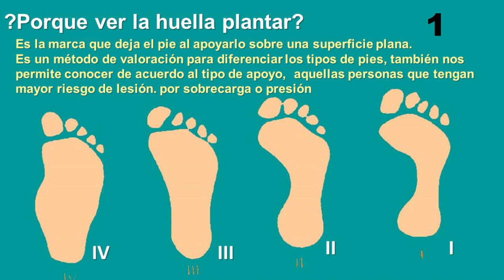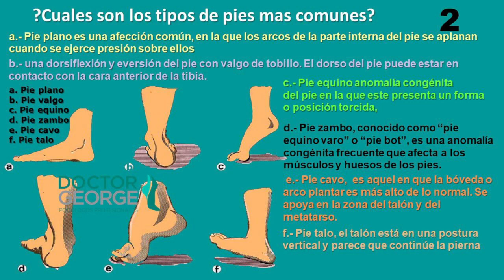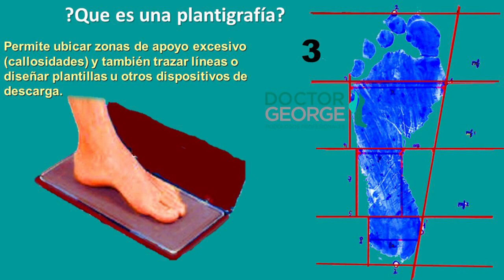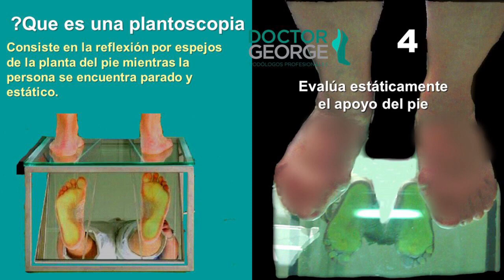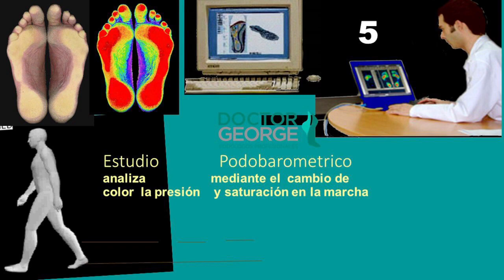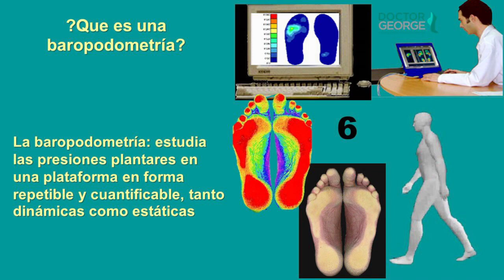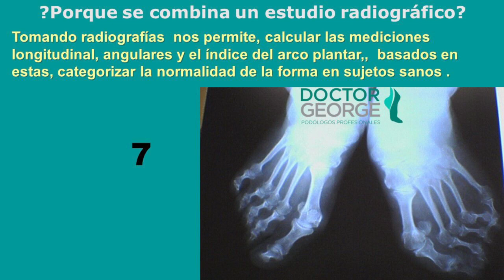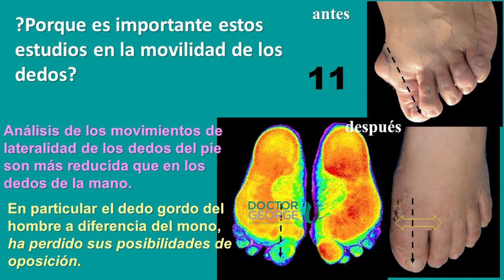¿Que indica tu huella plantar? l Podologia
🦶🔍 ¡Descubre los secretos que esconde tu huella plantar! Únete al doctor Jorge Hernández, director de Dr. George Podólogos Profesionales, en un fascinante análisis de la huella plantar. Descubre cómo este estudio puede revelar importantes detalles sobre tu postura, tu forma de caminar y hasta tu salud en general. ¡No te pierdas esta oportunidad única para cuidar tus pies y tu bienestar! Contáctanos para más información y reserva tu cita. 👣💼